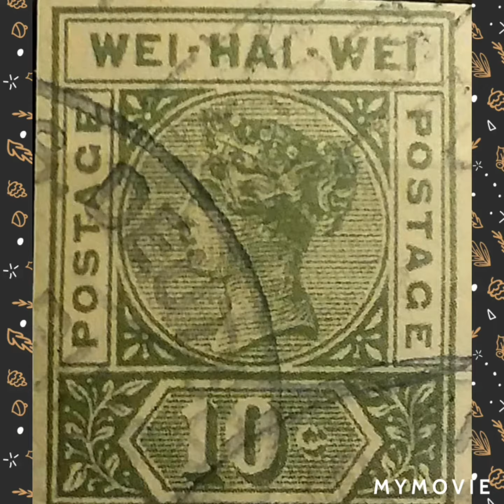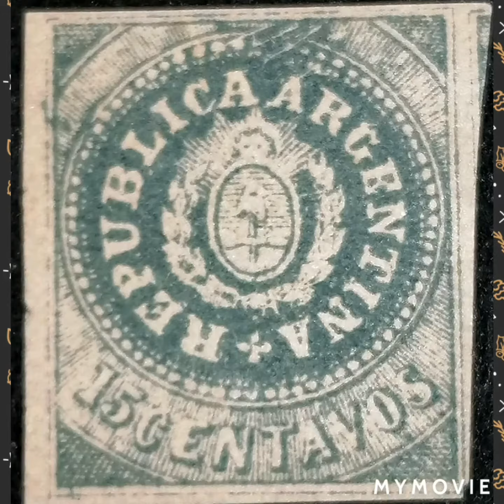the rarest and most expensive stamps in the world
rarities very hard to find